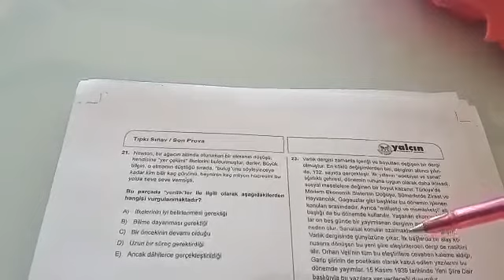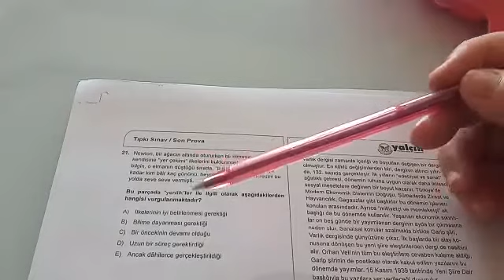A21 B1 TÜRKÇE TESTİ